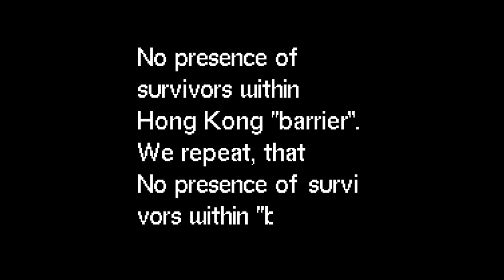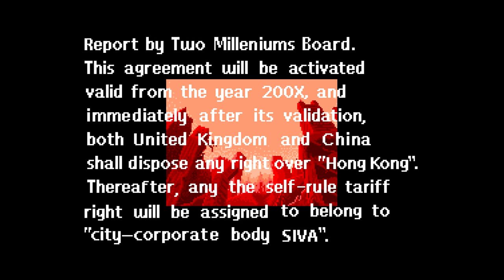MSX Turbo R Game: Illusion City (1991 Micro Cabin)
This is a cyberpunk RPG set in Hong Kong after the year 2000. As far as I can understand, Hong Kong suffered a disastrous biological accident, leaving the city in ruins and creating many mutants.